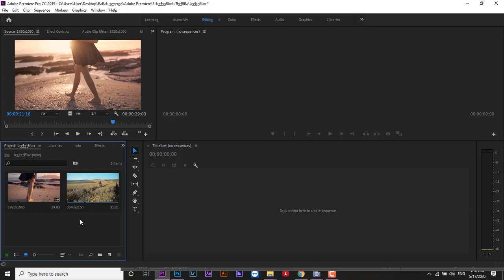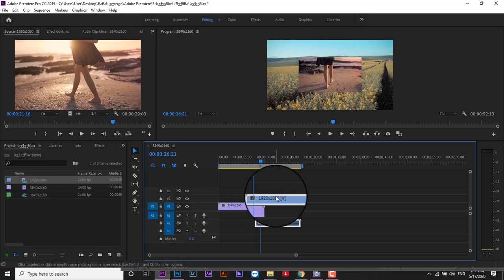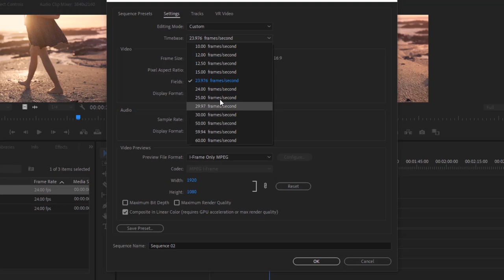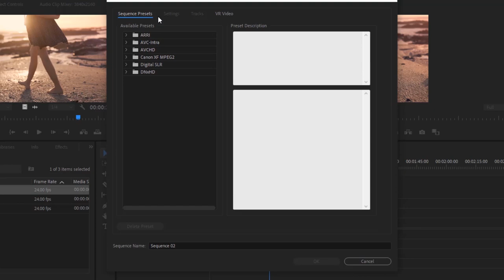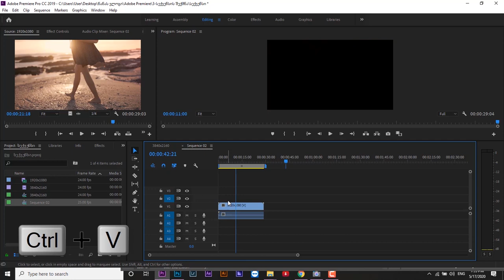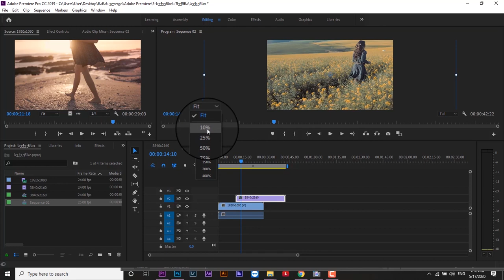სექვენსის შექმნა Adobe Premiere-ში | სესია #3 | ვისწავლოთ ვიდეოს დამონტაჟება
🎬 როგორ ხდება სექვენსის შექმნა Adobe Premiere-ში?

ამ სესიაში თქვენ: 👇
◾ გაიგებთ რაზე უნდა იფიქროთ უშუალოდ მონტაჟის დაწყებამდე
◾ ისწავლით როგორ იმუშაოთ სხვადასხვა რეზოლუციის ვიდეოზე ერთ სექვენსში
◾ შეიტყობთ სექვენსის შექმნის ხერხების შესახებ
◾ ნახავთ როგორ ხდება სექვენსის Preset-ის შექმნა
🔴 ჩემ მიერ შექმნილი Adobe Premiere-ს კურსის დასრულების შემდეგ თქვენ თავისუფლად შეგეძლებათ ვიდეოს დამონტაჟება ✊

🔻 აუცილებლად მოიწონეთ ვიდეო და გამოიწერეთ არხი 🤩💜
🔻 კითხვების შემთხვევაში გელით კომენტარებში 👀
🔻 ასაკის გასაჯაროვება თუ არ გსურთ კომენტარებში, მომწერეთ ჩემს Facebook/Insta გვერდზე